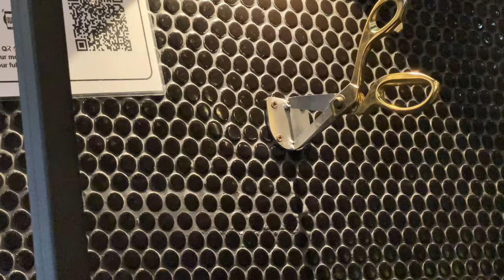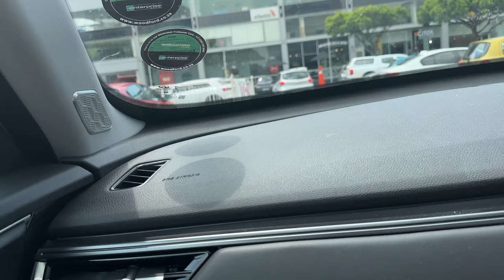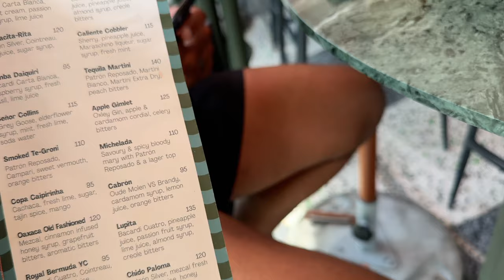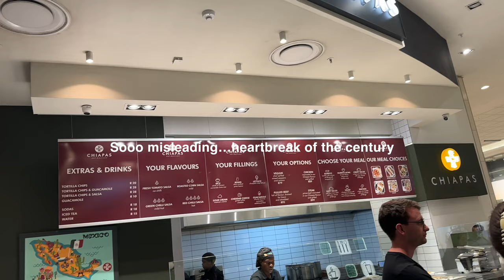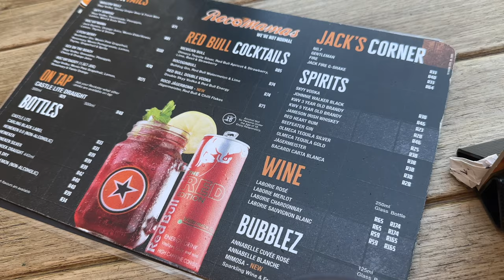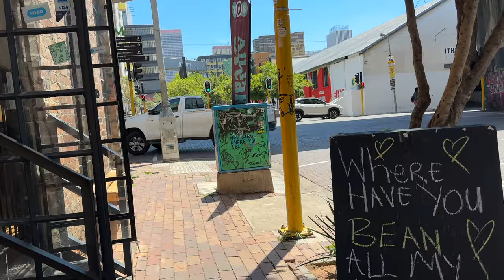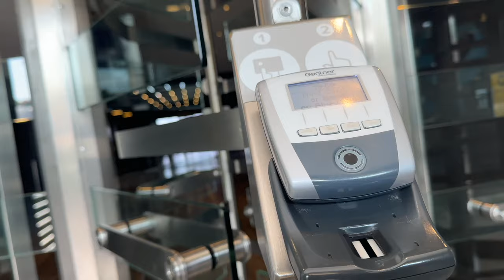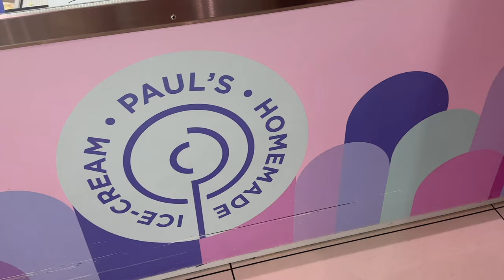Ep.10 Gym, Eat, Repeat | trying new foods + exploring || Black american living South Africa vlog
Welcome to another vlog after some much needed time of rest. This is footage from February that leads up to our trip to Durban.

As always thanks for being experiencing my life with me

With love

Tay